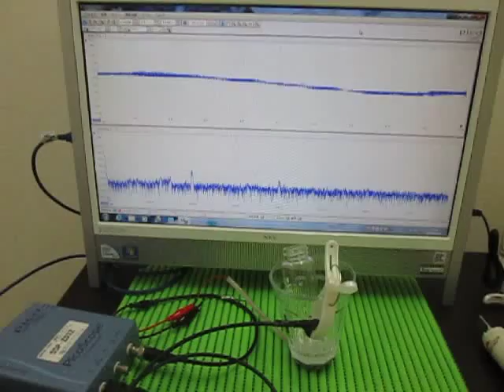表面を伝搬する超音波実験 Supersonic wave to propagate the surface